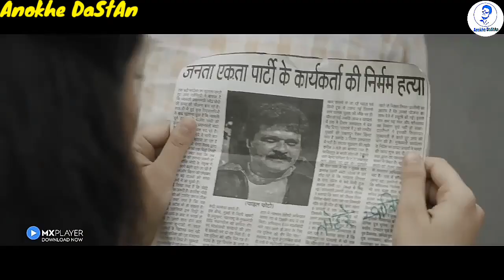Charmsukh Ullu Web Series On Mx Player | Hot Hindi Web Series | Romantic Ullu Web Series On You Tube